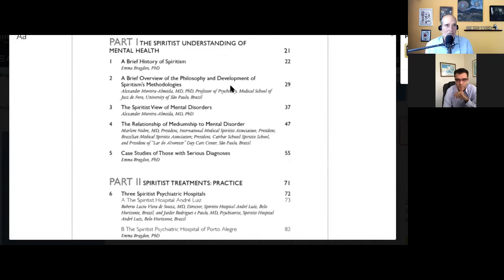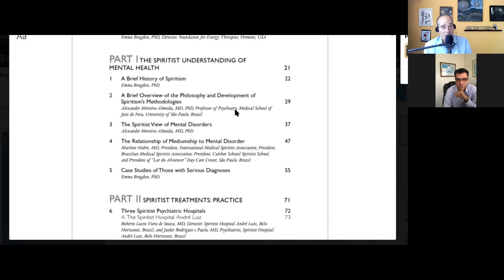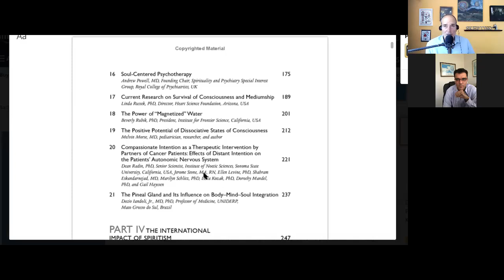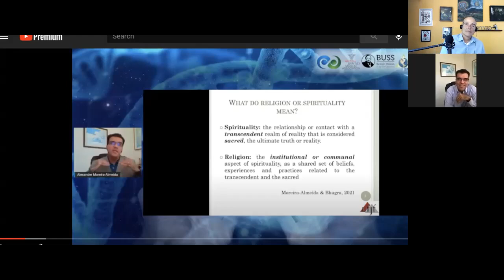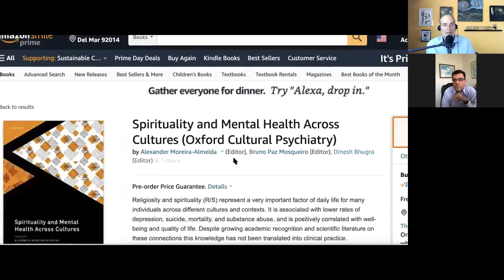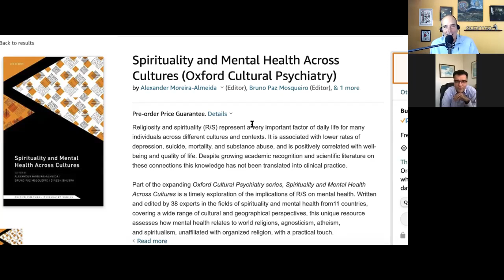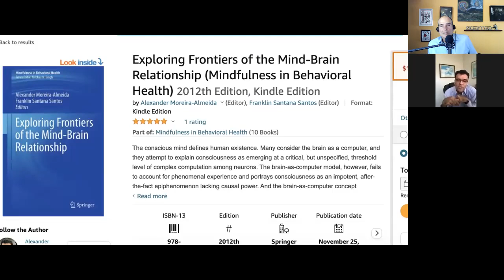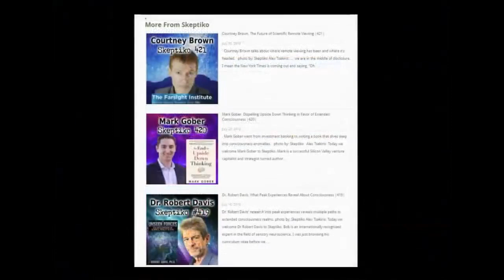Dr. Alexander Moreira-Almeida, the Science of Spirituality and Health |509